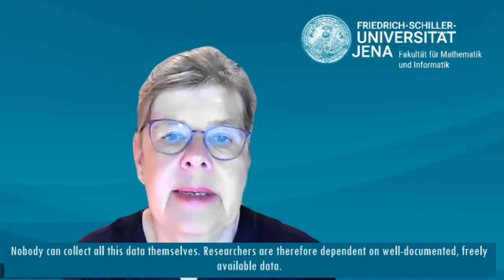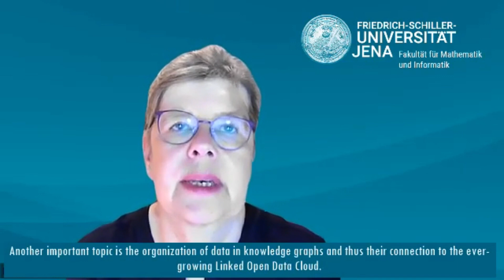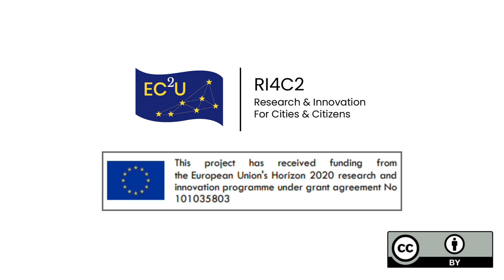Why is open science important?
Multilingual video on the importance of open science. The experts from the partner universities of the EC2U alliance share their views on why open science is important in their native languages.